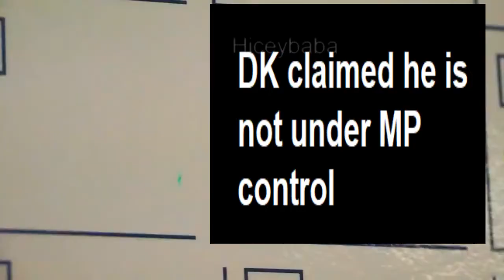Mr. MP has finally lost it